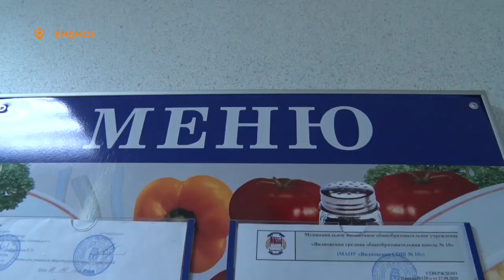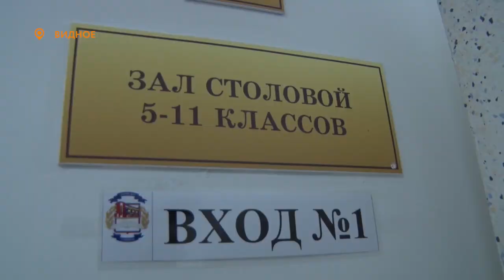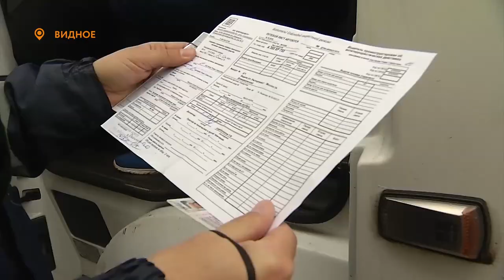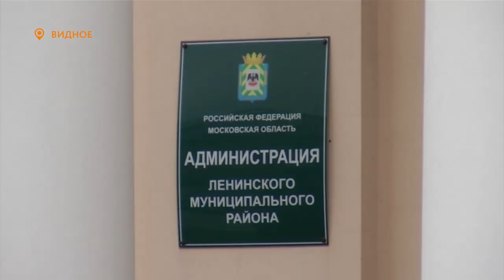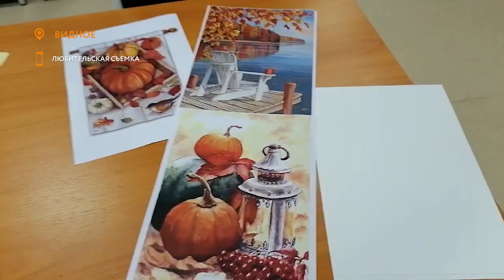Новости телеканала Видное-ТВ (19.10.2020 - понедельник)